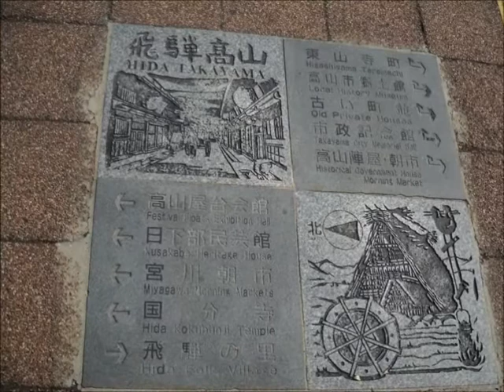Stregati dal Giappone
Quando si parla di Giappone il nostro pensiero vola immediatamente alla poliedrica e meravigliosamente caotica Tokyo, oppure alle geishe che camminano a passo leggero per le affascinanti strade di Kyoto. Raramente però ci si sofferma sulla zona compresa tra queste due città: l'Honshu centrale.